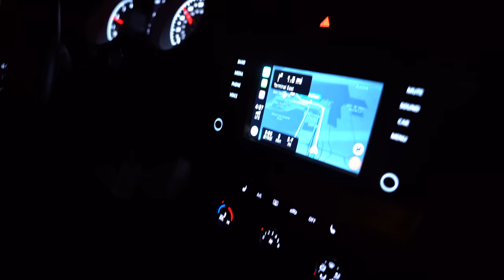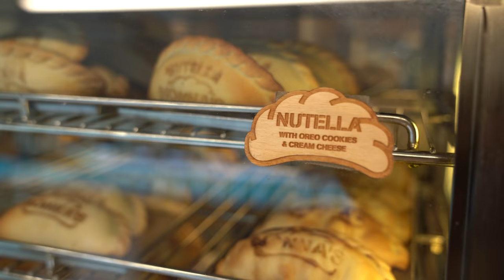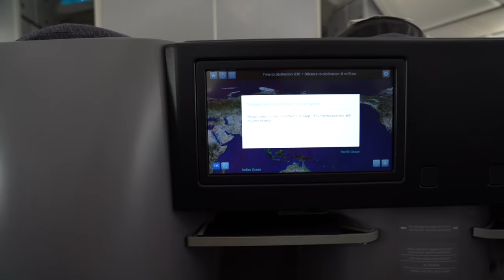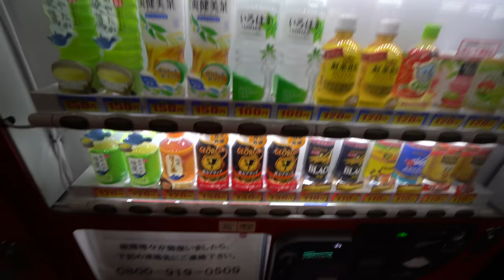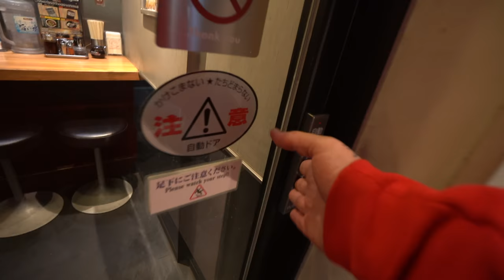I went to Tokyo for my dog's Birthday!!!